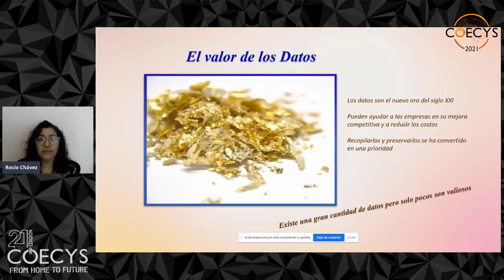Algunas áreas en las que la Ciencia de Datos está siendo muy útil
Este video forma parte de "Un panorama general acerca de la Ciencia de Datos. Conferencia en el congreso COECYS en Guatemala" que se encuentra